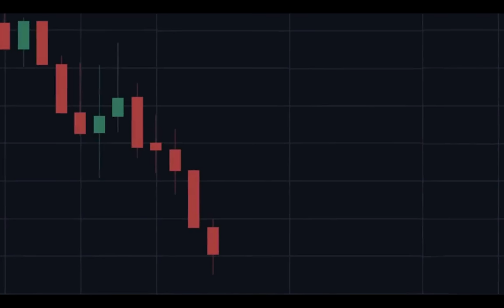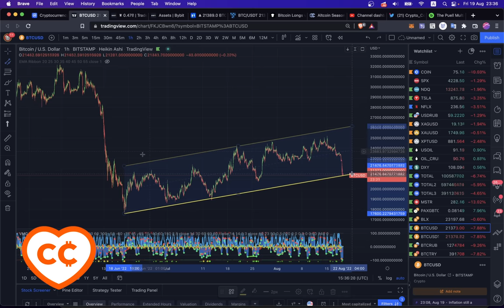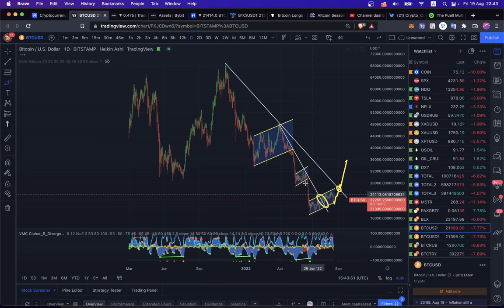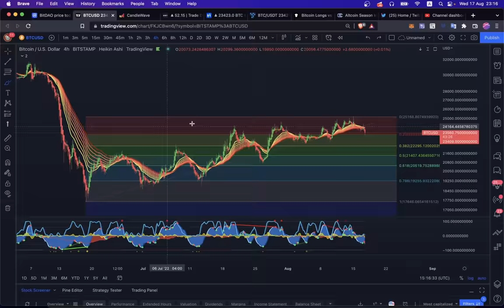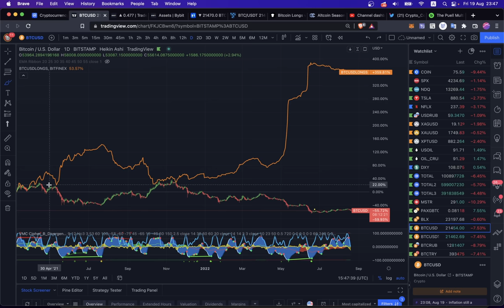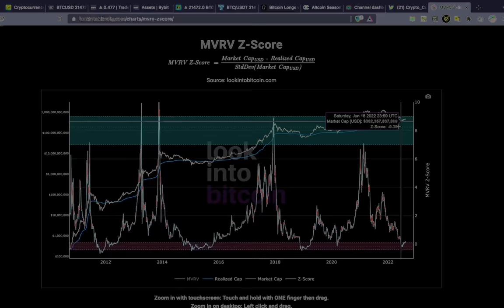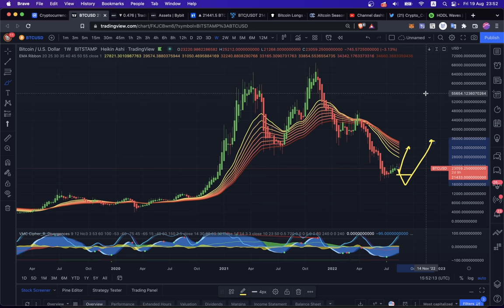СРОЧНО!!! БИТКОИН СЛИВ / БРЕЮТ ЛОНГИ! (НЕ ВЕДИТЕСЬ, ЭТО ФЭЙК!!!) - ТЕХ АНАЛИЗ BTC!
00:00 ИНТРО
01:11 ВОСХОДЯЩИЙ КАНАЛ
02:05 МЕДВЕЖИЙ ФЛАГ?
02:36 СРЕДНЕЕ ЗНАЧЕНИЕ ЦЕНЫ
03:48 НИСХОДЯЩЕЕ СОПРОТИВЛЕНИЕ
05:21 ВАРИАНТЫ КОРРЕКЦИЙ
06:00 УМНЫЕ ЛОНГИ НА BiTFiNEX
07:01 ОНЧЕЙН ДАННЫЕ
08:00 НЕДЕЛЬНАЯ СВЕЧА

BTC: 1JcJgpSHbrRwgnvLeteXNfNXxLgpDuxyMP
ETH: 0xC8b0CF755bec8155D371676D77A579D7E15fd7eD
DASH: XuhZGGGezSEqnDq5ETBkiMc4ARfS6UxQAi
LTC: LfGpGJjkcrgZV12VNnQdEx79uHgeHSS8oG